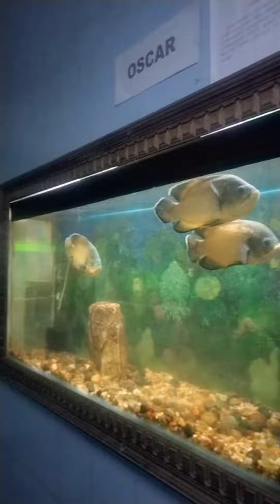pookod lake/പൂക്കോട് തടാകം/vayanad vlog/vayanad